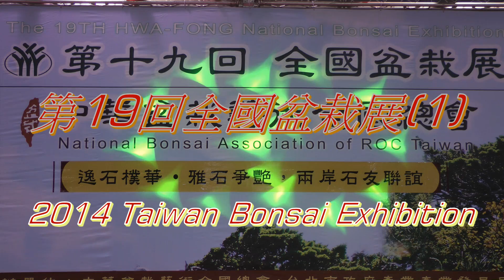2014第19回臺灣全國盆栽展.Taiwan Bonsai Exhibition(1).華風獎 逸品獎.Full HD 1080p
說明

2014第19回全國華風盆栽展Taiwan Bonsai Exhibition

日期：2014/11/15(六)－2014/11/23(日)，9天，免費入場。

時間：09:00~18:00（2014/11/15（六）PM14:00開放入場）

地點：花博公園（圓山園區）爭艷館

每年一度的全國華風盆栽展是臺灣盆栽界的年度盛事，由中華盆裁藝術全國總會策畫，邀請臺灣各縣市24個盆栽協會在當地展覽經評審選拔最優作品約8至12件來參加全國盆裁華風展，每年參展總件數共約300件精品盆栽，意境非凡、千姿百態，另有雅石共襄盛舉，增添華風展的可看性。

全國華風展到今年已經是第十九回，它代表了幾十年來的盆栽觀念、人文、技藝等等的演化，本展覽深受海峽兩岸及國際所有愛好盆栽人士所肯定，是臺灣精緻盆栽與臺灣軟實力的展示，也贏得了所有愛好盆栽的國內外貴賓高度評價(資料摘自Yahoo)。